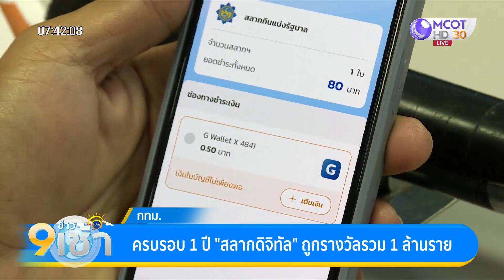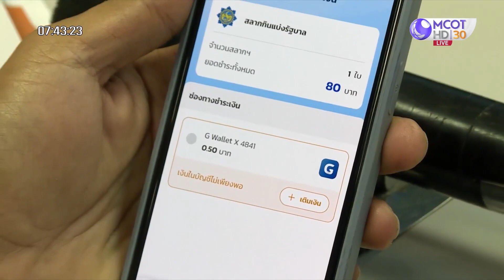ครบรอบ 1 ปี "สลากดิจิทัล" ถูกรางวัลรวม 1 ล้านราย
สำนักงานสลากกินแบ่งรัฐบาล และธนาคารกรุงไทย เผยความสำเร็จ 1 ปี “สลากดิจิทัล” บนแอปฯ เป๋าตัง ช่วยให้คนไทยเข้าถึงเข้าถึงสลากฯ ราคา 80 บาท เผยมีผู้ถูกรางวัลแล้วกว่า 1 ล้านราย เป็นเงินรางวัลรวมกว่า 17,000 ล้าน